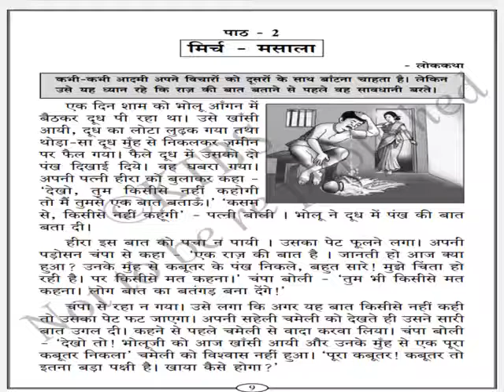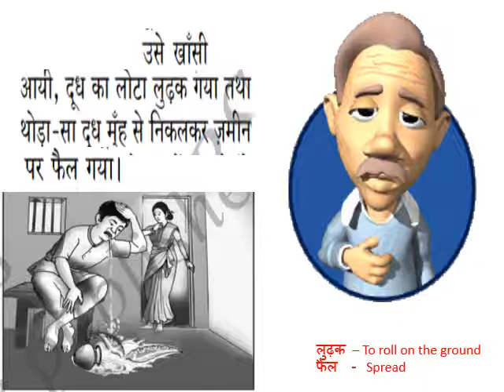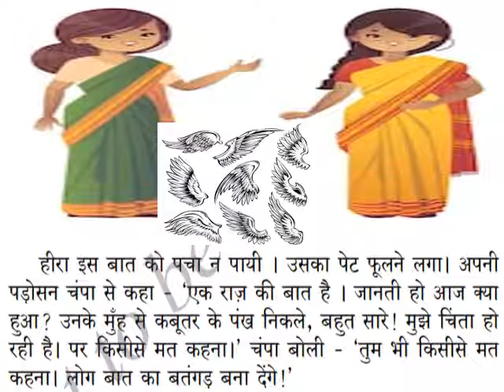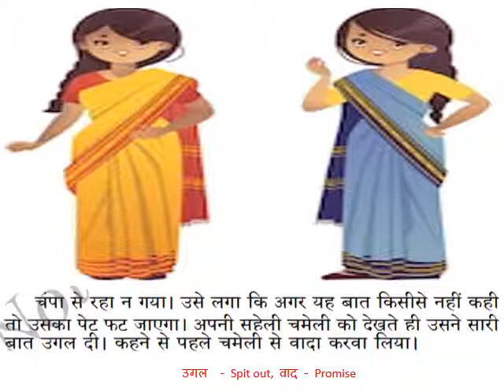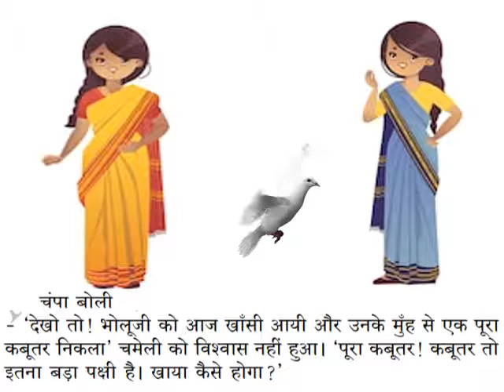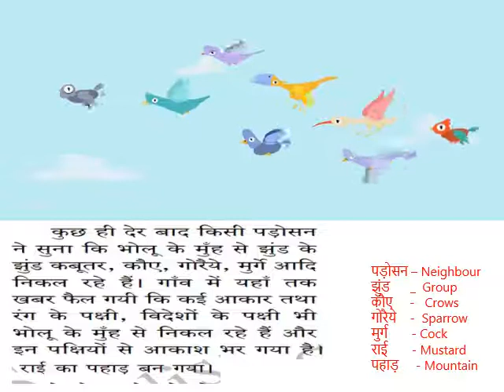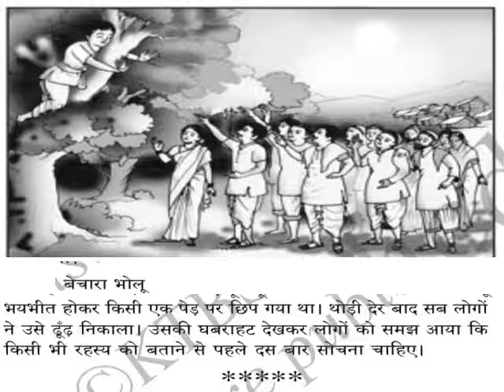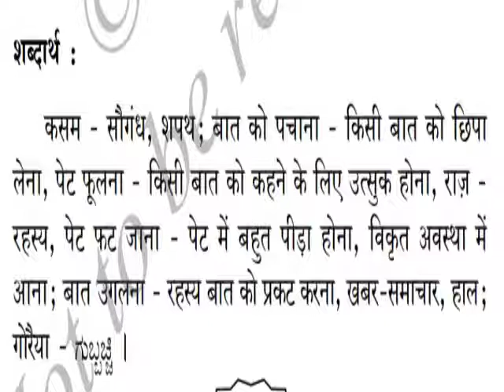Grade- 8 - Hindi ( Mirchi Masala)